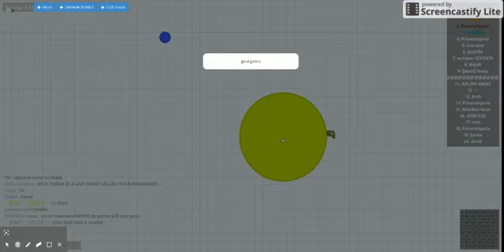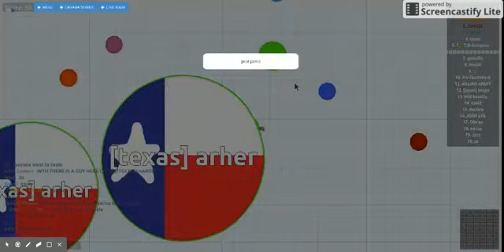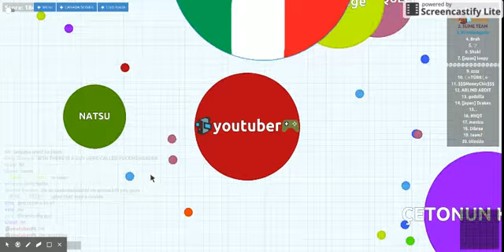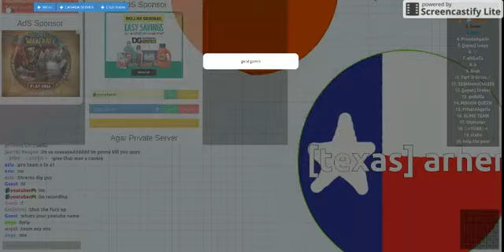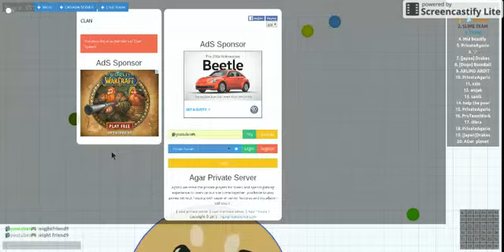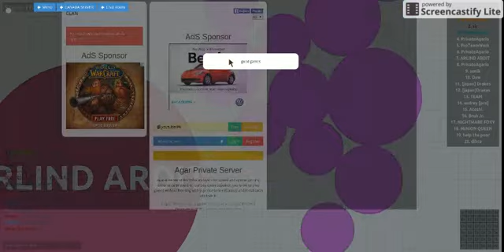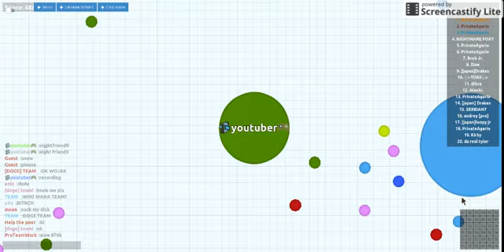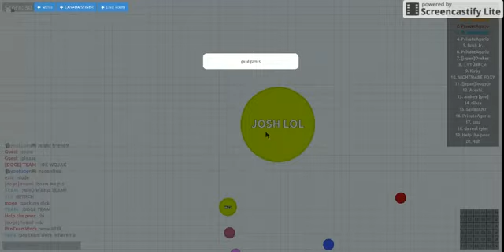Agarioooooooooooooooooooooooooooooooooooo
agario servers ruuuuuuuuuuuullllllllllllllllllleeeeeeeeeeeeeeeeeeee